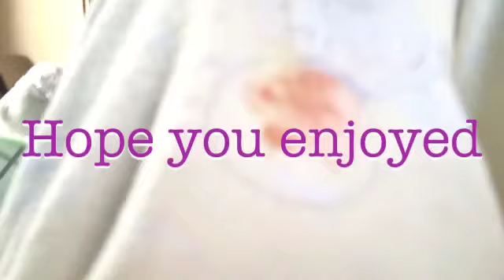Kitten bathing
Kitten bathing itself to I'm sexy and i know it